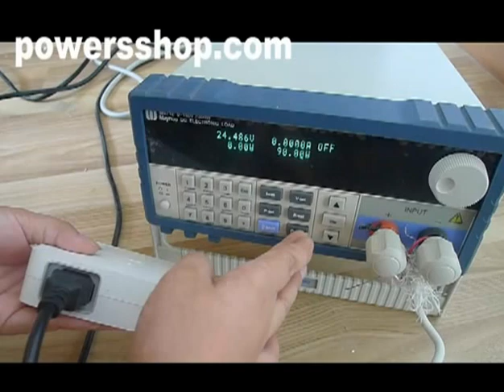23 A1097 Apple Cinema HD Display 90W Power Adapter Tested Video Sample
"Apple 23" original display adapter is extreme shortage, new coming 30pcs , 90% new condition, each one is strictly tested, welcome to snap up. 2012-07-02 message"

Genuine & Original Power Adapter Apple 23" Cinema HD Display DVI A1097

Description :

* Output: DC 24.5V 3.7A 90W
* Do not come with power cord
* Condition: Used Genuine original ,Tested 100% working, one-year warranty,90% New

Compatible part number :

A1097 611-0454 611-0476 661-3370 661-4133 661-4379

Fit Model :

Apple 23" 20" Apple Cinema HD Display